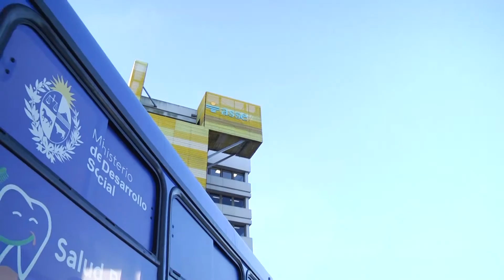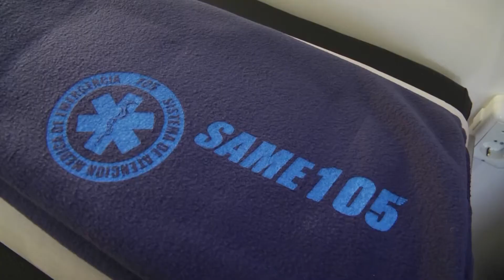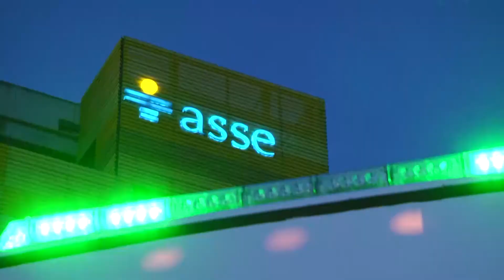Imágenes de la presentación de policlínica móvil de ASSE y Mides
Este viernes 25 fue presentada la nueva policlínica de ASSE y Mides destinada a la atención de personas en situación de calle.